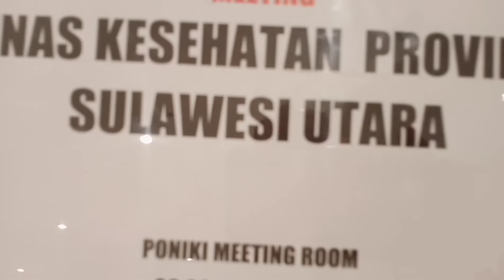ASPAK FASYANKES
Aspak Fasyankes September 22